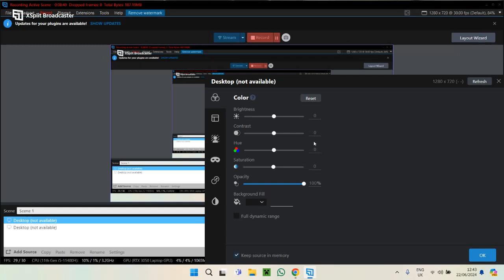PIG 64: Episode 2 (City and the mall)